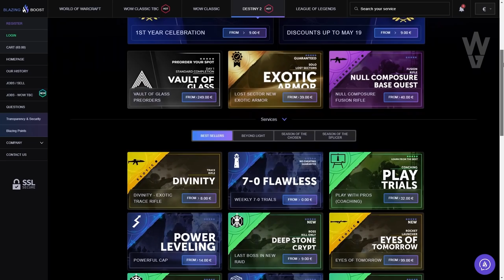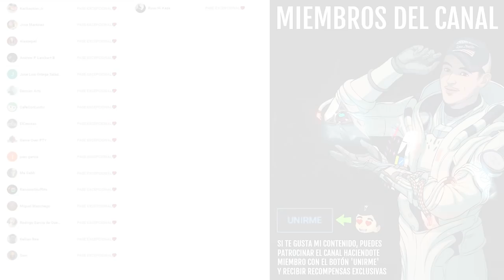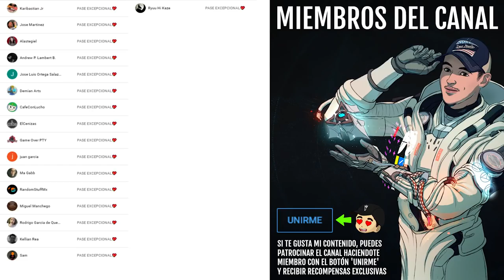GUARDIANES ELIXNI! MÁS POSIBLE QUE NUNCA! | Destiny 2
✅🎮BlazingBoost [RESERVAS CÁMARA DE CRISTAL DÍA 1]💠

0:00 Introducción
1:44 Refugiados de Europa en Última Ciudad
2:19 Espectros
2:35 Temen a los Guardianes, en Especial a San-14
4:00 Éter
5:11 Alianza Elixni con la Vanguardia
5:25 Lakshmi-2
6:50 Eido, Hija de Mithrax
7:26 Guardianes Elixni
9:48 Actualizaciones de la nueva Zona Elixni
10:26 Todos los diálogos de Eido
20:34 Outro

👌💯(*Muy Raro*)💯👌

► ¡Sígueme!
• Accesorios Gaming 10% dto. Código wildgamer

► Comunidad de PS4: TheWildGamers
► Videos que pueden interesarte:
• BUNGIE SE RIE DE NOSOTROS! ESTASIS ESTA FATAL EN PVP Y SOLO LES INTERESA EL DINERO! | Destiny 2
• GUÍA Y CRÍTICA! CÓMO FUNCIONA TRANSMOG! TRUCO PARA FARMEAR BIEN Y SU GRAN PROBLEMA! | Destiny 2

💠MI PC:
• CPU: AMD Ryzen 7 5800X 3.8 GHz 8-Core Processor
• GPU/ Gráfica: Gigabyte GeForce RTX 3060 12 GB
• PLACA BASE: Asus ROG STRIX B550-F GAMING (WI-FI) ATX AM4
• CPU Cooler: Corsair H100i RGB PLATINUM 75 CFM
• Memoria RAM: Corsair Vengeance RGB Pro 32 GB DDR4-3200 CL16
• ALMACENAMIENTO: Samsung 970 Evo Plus 1 TB M.2-2280 NVME
• TORRE: Corsair iCUE 465X RGB ATX
• FUENTE: Corsair 850 W